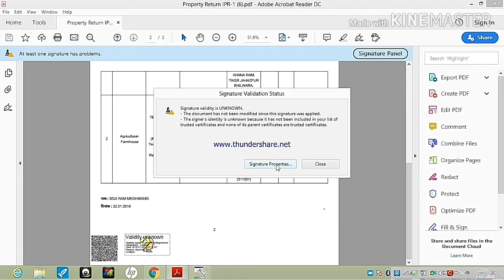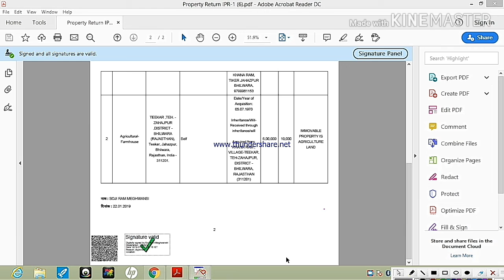VALIDIATE SIGNATURE ON A PDF DOCUMENT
Varify your signature